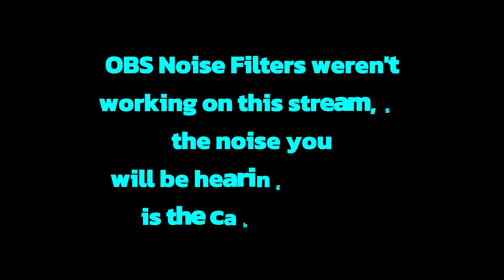Hoping for 6 Star Bullsye Round 5 | MCOC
This is round 5 of my Hoping for 6 Star Bullseye MCOC series. Bullseye is in the current featured 6 star crystal along with other featureds such as Onslaught, White Tiger, and Ironheart. Bullseye is my most wanted champion out of this featured crystal so this series is called Hoping for Bullseye.

1. Tubebuddy

2. Vidiq